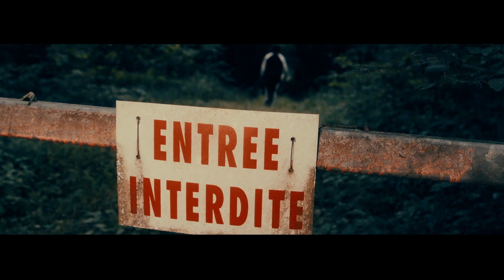ADAM - INCEPTION / PART 1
NOUVEAU CLIP VENDREDI 18 OCT 14:00

Réalisé par Bruno Paolo Manfrin LEARN ENTERPRIZE
Gestion plateau : Claire Mbemba aka Miss Miss